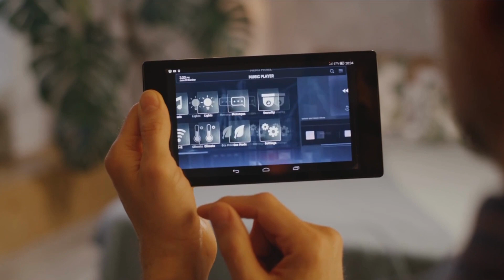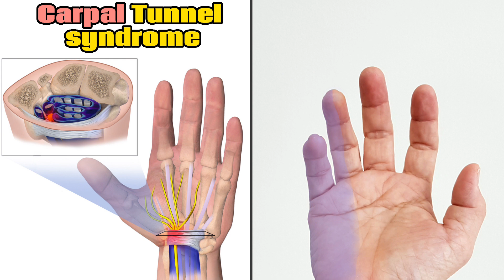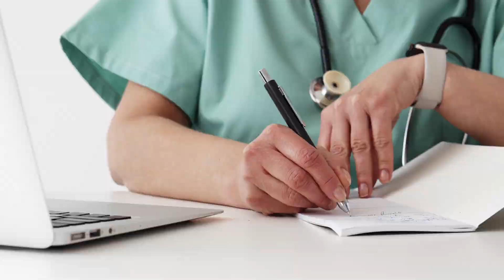Causes for Numb Fingers? Carpal tunnel vs Cubital tunnel syndrome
Lets find out the two most common causes of numbness in the hand and the treatment

Wrist Brace Carpal Tunnel
Elbow Cubital tunnel brace